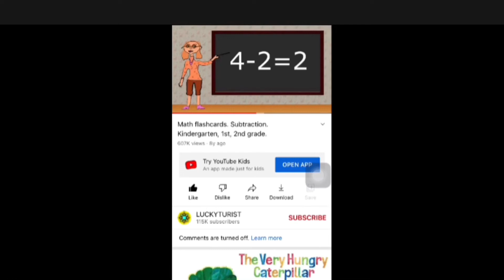Meeer Christmas Eve